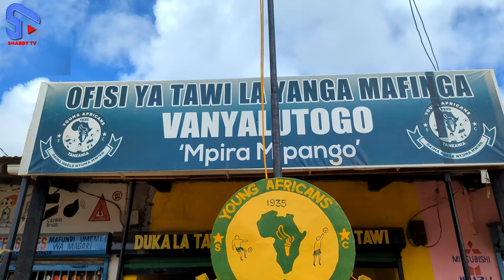BALAA LA MASHABIKI WA TAWI LA YANGA MAFINGA WAWATUMIA SALAMU SIMBA/USHINDI LAZIMA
Asante kwa kuwa mwanafamilia wa shabby tv.Hapa utapata habari zote moto moto za ndani ya nchi na nje ya nchi,Habari za Burudani,michezo na Siasa.tunathamini sana mchango wako.Bonyeza SUBSCRIBE ili usipitwe na taarifa zetu kutoka hapa shabby tv.Kwa maoni na ushauri au mapendekezo tutumie kwa Email yetu ya